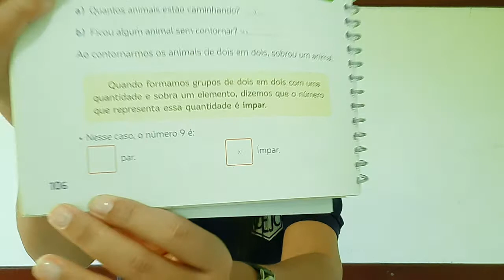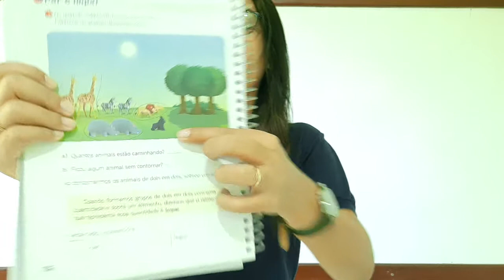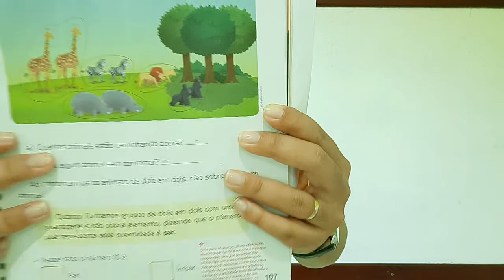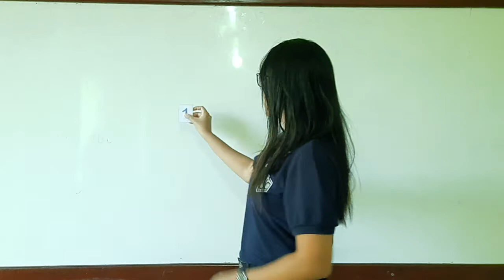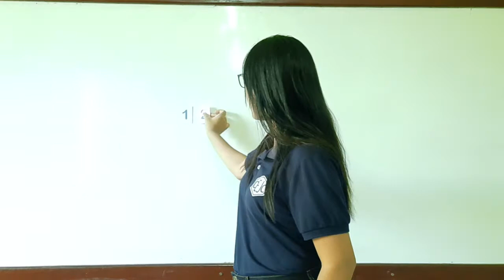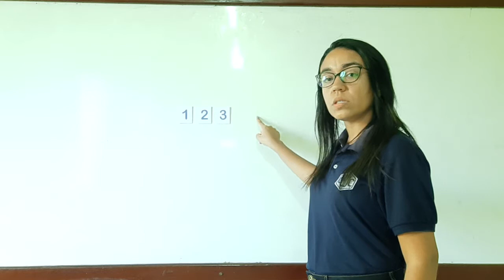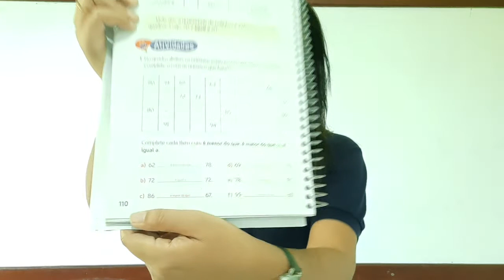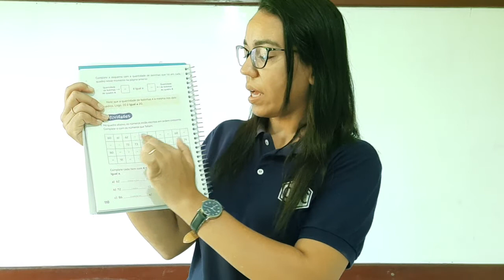1AB S9 003 29-06 DHAMARYS MATEMATICA